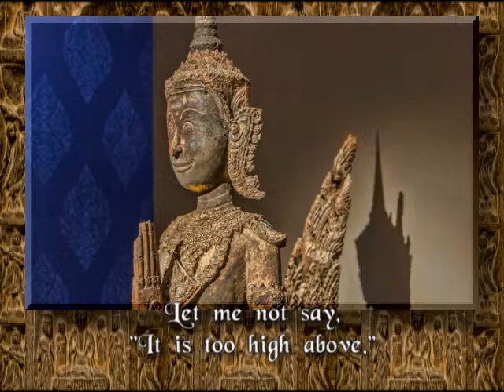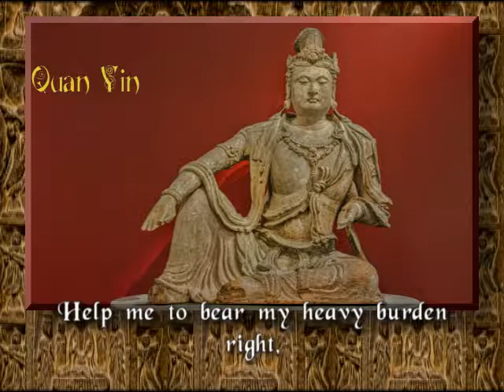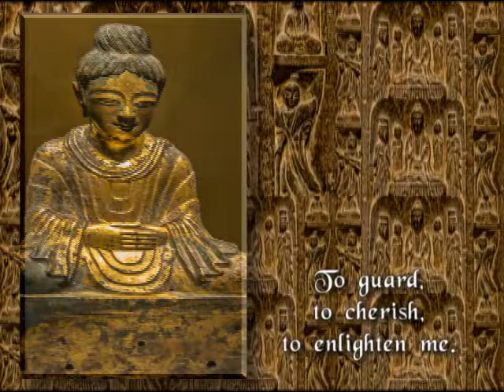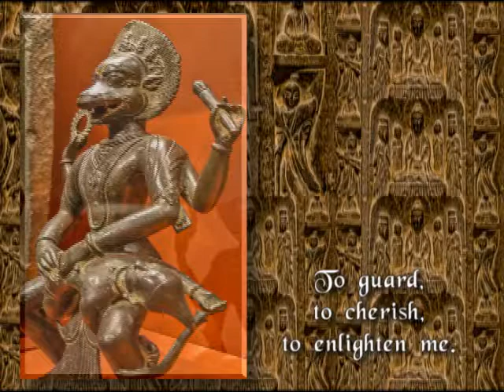The Prayer of Emperor Ching--The Book of Odes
Photos of treasures from the San Francisco Asian Art Museum set the tone for this 3000 year old poem, selected from The Book of Odes, one of the essential Confucian texts